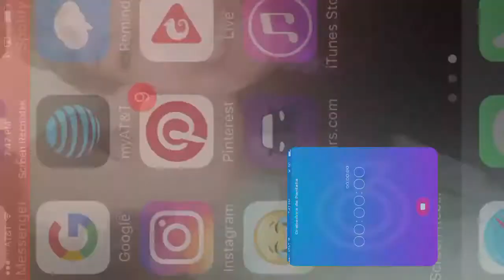Vibration by:WereWolfGD (Geometry Dash 2.1)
Awesome level by:WerewolfGD